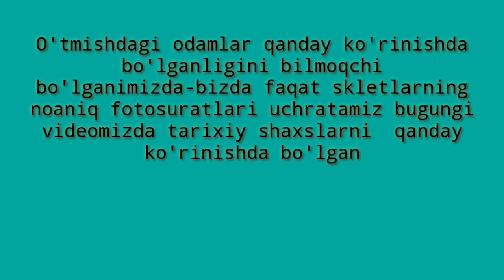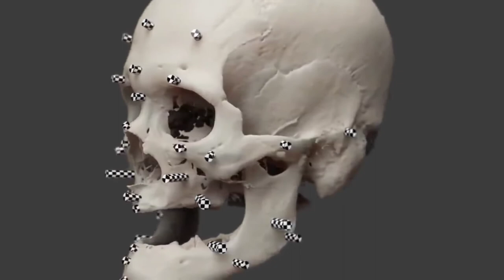OLIMLAR TARIXIY SHAXSLARNING YUZ QIYOFALARINI TIKLASHDI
Assalomu Alaykum hammaga kanalga obuna bo'ling.
Like bosishni ham unutmang.
Kanalga obuna bo'lish.